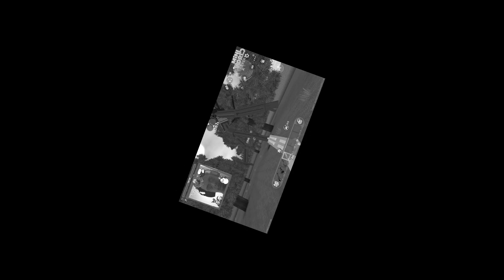🚨 Novo Mapa | SCP - Kill | Acabe com os piores monstros.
S C P - Kills é um estilo de mate o monstro. Onde cada inimigo sem seu dano, vida e velocidades diferentes.
Se mova por 3 cenarios diferentes matando cada monstro para passar pelas fases.
Um jogo bem divertido e ate certo nível difícil. Vale apena você baixar e fazer esse teste.

❌ | AVISO IMPORTANTE PARA SEU MAPA APARECER AQUI:
1️⃣ - NÃO PODE SER PLAGIO DE OUTRO MAPA QUE EU TENHA JOGADO
2️⃣ - SO JOGO A ATUALIZAÇÃO DO MAPA DEPOIS DE 2 MESES
3️⃣ - SE O MAPA BUGAR NA GRAVAÇÃO, NÃO IREI POSTAR.

Fiquem ligados neste lembrete.

Esse vale as 4 estrelas ⭐⭐⭐⭐

Criador: Bruxinho
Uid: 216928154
Mapa: SCP Kill

*-*-*-*-*-*|Em Breve|*-*-*-*-*-*
✨ Segundo canal de jogos SNES
✨ Campeonato de Mapas (Valendo SKIN)
✨ Torneio de Batalha (Valendo Skin)
✨ Vídeos exclusivos também no Facebook.

Comente ai o que gostaria de ver aqui sobre Miniworld